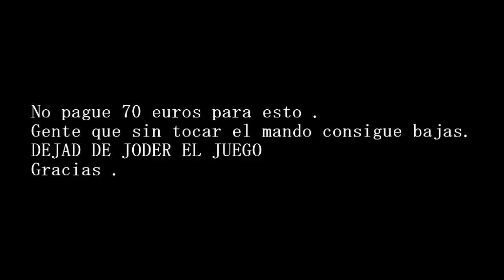MW3 MOLA ! mmmm NO ! Como empezar una partida "Justa"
ASCO , ES INJUGABLE .
Like y fav si tu estas hasta los cojones de los mancos de mierda .

Me quejare y hare videos de esto hasta que me dejen de tocar los cojones gente minusvalida que no sabe sujetar el mando , con todos mis respetos hacia las personas que tengas discapacidades fisicas o mentales reales.